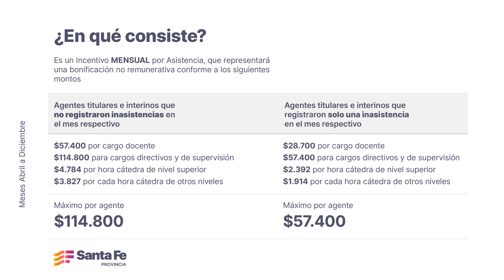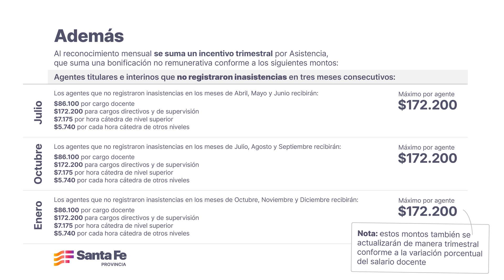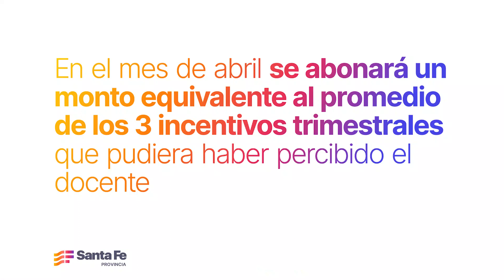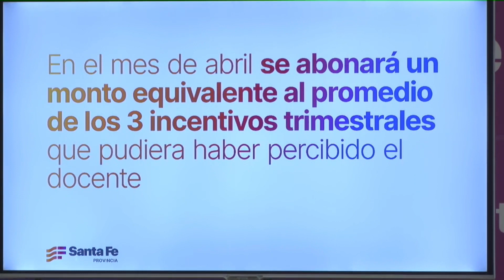Asistencia Perfecta: docentes que no falten tendrán un incentivo económico mensual y otro trimestral